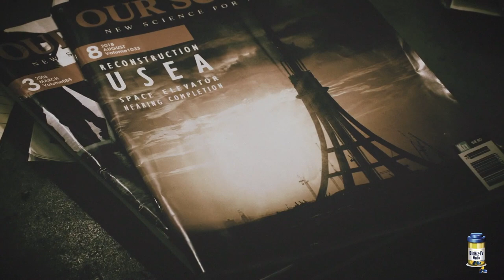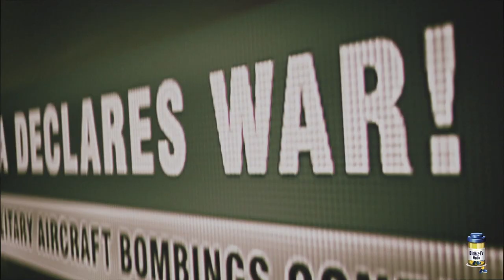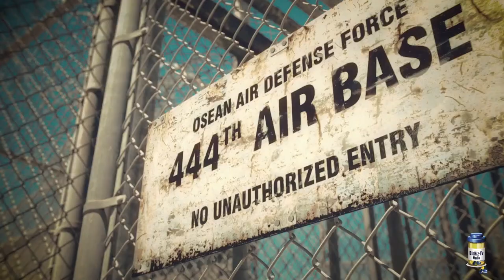Ace Combat 7: Skies Unknown Act II Third-Person Gameplay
I Hope You Gail's & Guys Enjoy This Video

🔱 Just a gamer, trying to get better at Gaming🕹🎮 & interacting with my audience.

🗣️ Share the stream for a LIVE shout outs ⚜️
🚭 No💨
LIVE STREAM
☣️BeWare☢️

💙Hit The Heart for more Live Streams🖤

Don’t 🚫 🛑 just here... Click the 🔗’s to Follow & keep up with current Live Streams!